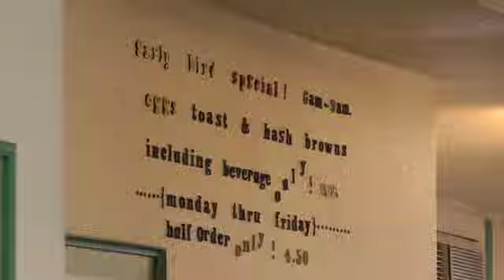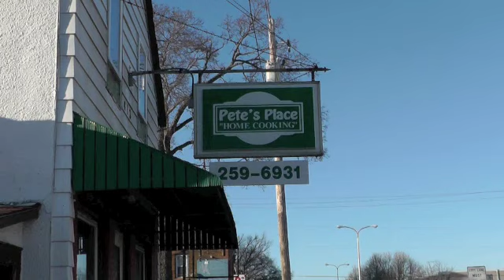Frozen In Time: Pete's Place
Pete's Place